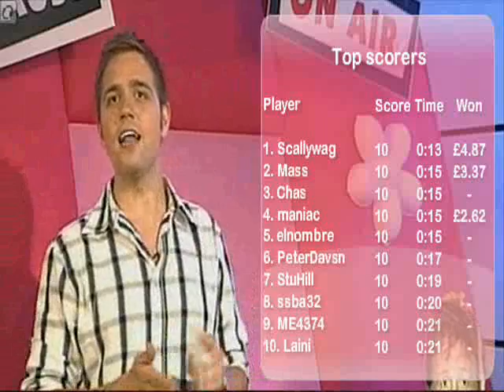QUIZMANIA JULY 26TH 2008 PART 3